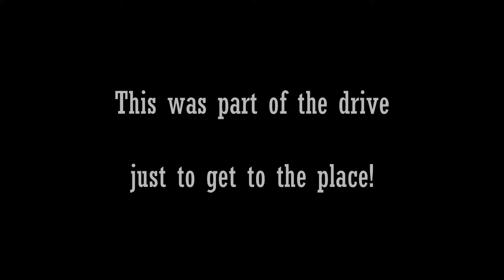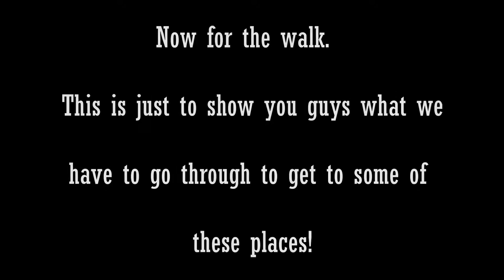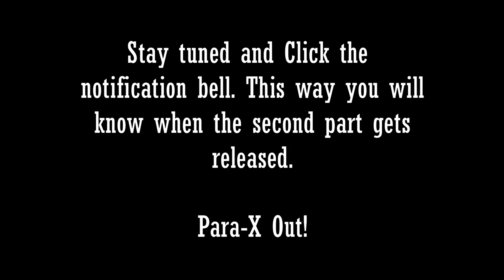The Old Haunted Farm House Part 1